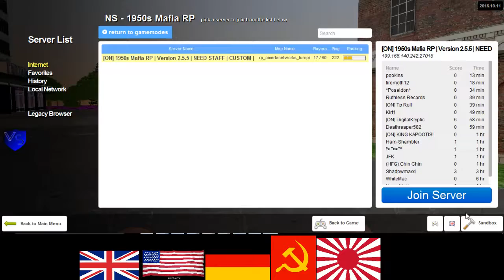Omerta Networks 3 3